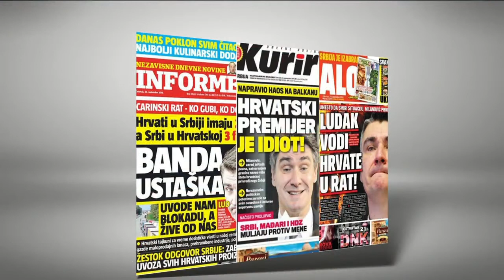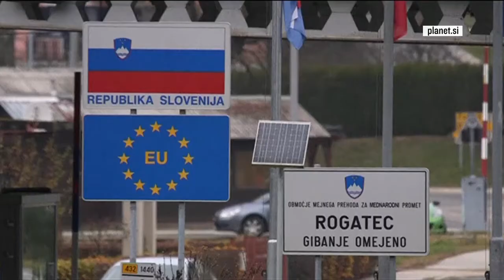VIDEO PLANET TV: Debata iz štirih držav - Se na volitvah na Balkanu še vedno zmaga z nacionalizmom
Debata iz štirih držav: Se na volitvah na Balkanu še vedno zmaga z nacionalizmom?

Ljubljana/Zagreb/Beograd/Sarajevo, 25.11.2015, 21.58, Mirko Mayer

Debata tokrat iz Ljubljane, Zagreba, Beograda in Sarajeva. Kaj pravi Hrvat, ko Srb njegovega predsednika označi za idiota? Ali Srbija res zanika genocid v Srebrenici? So ugibanja o novi balkanski vojni zgrešena? Kaj sogovorniki pričakujejo od sestanka, kot je bil današnji v Zagrebu?

Sogovorniki: Zijad Bećirović, Petar Gajić, Vojislav Mazzocco, Dženana Karup Druško, Mirko Mayer